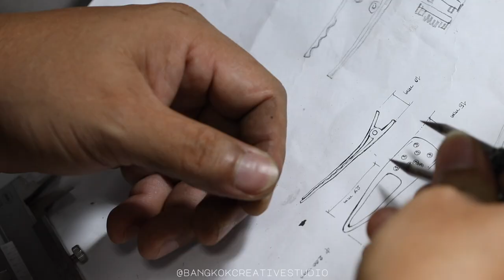Hairpin with Stones - How it's made (Grandmaster Creative)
Well, sometime I just think we do thing hard way.

This simple hairpin which usually made with plastic. We just want to show how this can be done handmade.

Bangkok Creative Studio believes in skilled craftsmanship which need to be preserve before the machinery and advanced manufacturing technology take over the craftsman and loss the skills forever. However, the set of skills shouldn't be only kept to professional only, our goal is to make those skills and knowledge available to everyone!

About Nont, Grandmaster Creative
20 years experiences goldsmithing. Witchcraft level in handmaking anything.